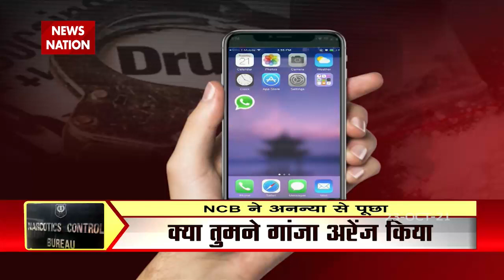NCB के सामने Ananya Pandey ने उगला सच !, देखें पूरी बातचीत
NCB Questioning Ananya Pandey: ड्रग्स केस में पूछताछ के लिए फिल्म अभिनेत्री अनन्या पांडे आज एक बार फिर एनसीबी के दफ्तर पहुंचीं. अनन्या आज दोपहर सवा 2 बजे के करीब एनसीबी दफ्तर पहुंचीं थीं और 6 बजकर 21 मिनट पर अपने पिता चंकि पांडे के साथ बाहर निकलीं. एनसीबी ने उन्हें सोमवार को भी इस केस में पूछताछ के लिए बुलाया है. सूत्रों के मुताबिक पूछताछ में अनन्या पांडे ने ड्रग्स लेने और सप्लाई करने से इनकार किया है.

News Nation News Channel:

उत्तर प्रदेश का 'न्यूज़ स्टेट' सर्वश्रेष्ठ हिंदी न्‍यूज चैनल है । 'न्यूज़ स्टेट' न्‍यूज चैनल राजनीति, मनोरंजन, बॉलीवुड, व्यापार और खेल में नवीनतम समाचारों को शामिल करता है। 'न्यूज़ स्टेट' न्‍यूज चैनल की लाइव खबरें एवं ब्रेकिंग न्यूज के लिए बने रहें ।

उत्तर प्रदेश और उत्तराखंड 2022 के चुनावों को लेकर न्यूज़ स्टेट की तैयारी जोरो - सोरो पर, आपको राजनीति के गलियारों से लेकर हर एक मुद्दे का विश्लेषण न्यूज़ स्टेट पर सबसे पहले,

News State Apps डाउनलोड करें:
Download Android and iOS Apps for more updates: